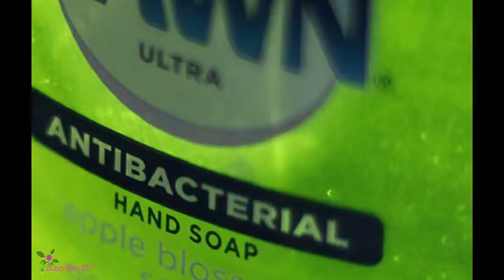Sfaturi pentru Maini Frumoase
Sfaturi pentru Mâini Frumoase
Odată cu evoluția artei manichiurii, mâinile sunt în centrul atenției, aproape tot timpul.
Cu acești pași simplii de îngrijirea mâinilor și unghiilor, este ușor să eviți ca unghiile exfoliate și cuticulele, să distrugă efectul unei manichiuri minunate.
Folosește un lapte-săpun pentru mâini
Cu cât este mai transparent săpunul lichid, cu atât mai mari sunt șansele de a-ți usca pielea.
De asemenea, evită săpunurile ce conțin triclozan, o chimicală severă (adesea marcate drept "antibacteriene") și, în loc, uită-te după ingrediente naturale antibacteriene precum uleiurile de arbore de ceai sau de eucalipt.
Nu îți pune niciodată mâinile în apă fierbinte sau rece ca gheața.
Apa fierbinte usucă pielea înlăturând sebumul, iar apa rece poate cauza constricția și apoi dilatarea vaselor capilare, cauzând roșeața.
Unge-ți mâinile cu ulei.
Uleiurile reprezintă cea mai bună cale de a hidrata pielea.
Învață cum să-ți îngrijești cuticulele.
În cazul în care cuticulele sunt uscate și crăpate,  orice manichiură va părea învechită.
Exfoliază mâinile cu niște gomaj de corp, și apoi taie doar pielițele desprinse.
Hidratează după dezinfectare.
Cantitățile mari de alcool pot deshidrata pielea și unghille, făcând oja să se cojească mai repede.
Protejează cu protecție solară
Mâinile tale se pot rida și pot dezvolta  pete la fel de rapid ca și fața ta.
Încearcă cremă de față anti-îmbătrânire.
Noul Revitalift Reînnoire cu Lasăr, de la L'Oreal, îmbogățit cu acid Hialuronic, care re-umple ridurile
Pentru a combate îmbătrânirea pielii, aplicați crema noaptea, pe spatele mâinilor.
Răsfățați-vă aplicând din abundență o mască.
apoi înveliți mâinile cu mănuși de plastic și puneți deasupra un prosop cald, timp de cinci minute.
Răsfățați-vă mâinile și cu alte produse profesionale specializate în îngrijirea pielii:
Cremă pentru Mâini cu Minerale din Marea Moartă , de la Ahava
Remediu pentru Combaterea Îmbătrânirii Mâinilor cu Lavandă, de la Crabtree and Evelyn
Le găsești pe toate pe Strawberrynet, compania cosmeticelor proaspete.